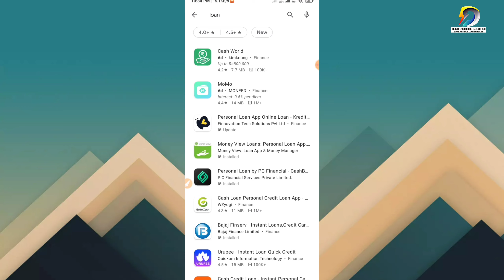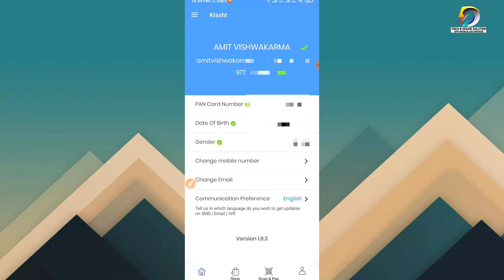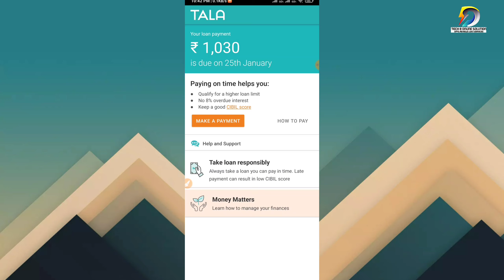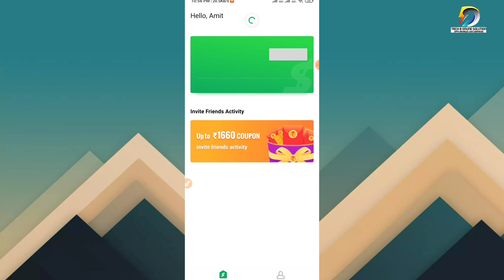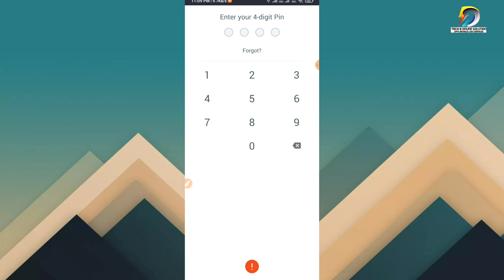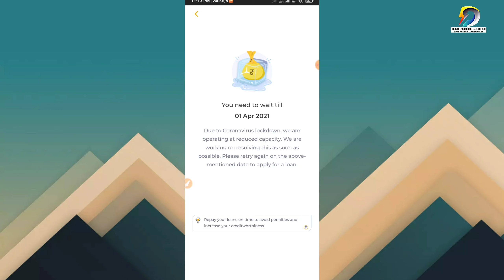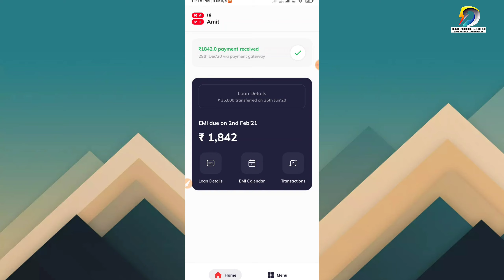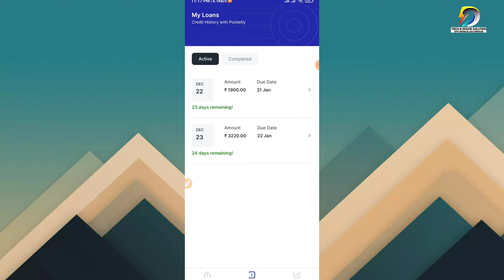Good News | RBI finally loan app Banned | Working loan app | New loan app update | 36months loan app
RBI finally Loan apps Banned 🚫 | 259 Apps Banned | Online loan |  Good news | froud online loan app

apk -